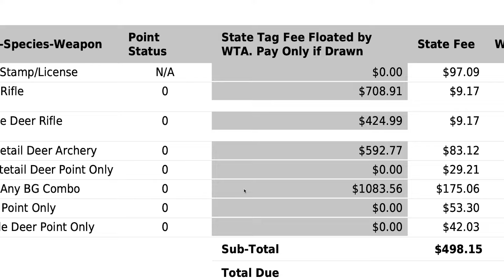Float Program | Worldwide Trophy Adventures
Some of the western states require you to pay for your hunting tag upfront when you are applying for the draw. WTA's Float Program does that for you!  You only pay a set amount and we float the funds on your behalf!

This will allow you to diversify your applications and apply for tags you may not have otherwise.  By using the WTA TAGS Float, you can apply for the best areas for every species you are interested in!

Learn more about all of our hunting and fishing trips online 🌐 or give one of our consultants a call at